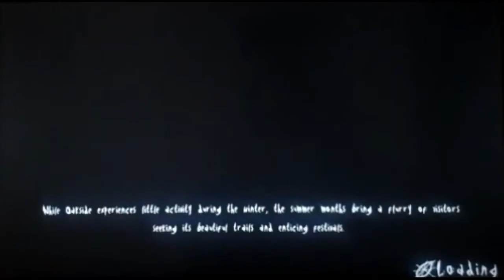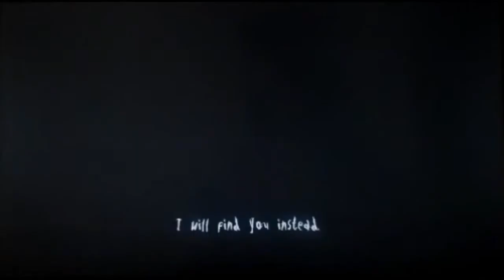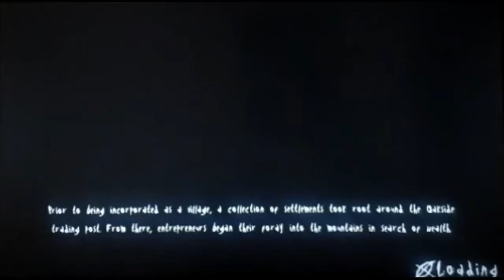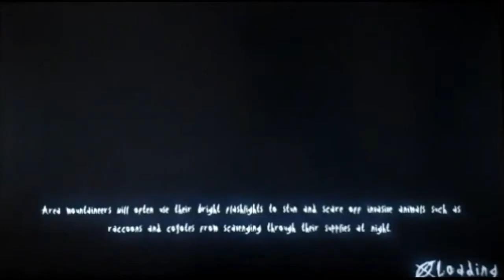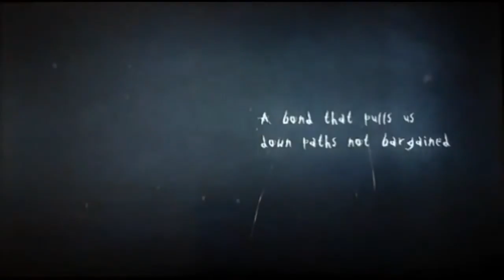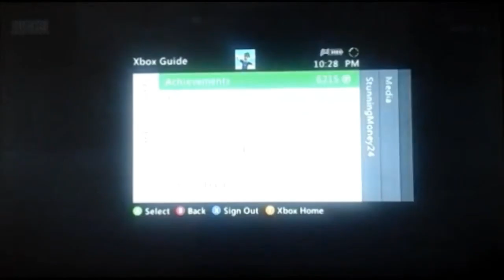RedPandaManPlayz Slender: The Arrival Ep. 2 | "Slender's Fun House Game!"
😱Slender made a Fun House Game?! Welcome to... Slender: The Arrival! If you want to friend me on Xbox, my gamertag and other information are at the bottom of this description...

Game Creator: Blue Isle Studios

My Gamertag⤵
1. StunningMoney24

Fun Fact: This video was originally uploaded on October 19th, 2017!

😃Players⤵
1. StunningMoney24

1. Google+ - RedPandaManPlayz
2. Instagram - redpandamanplayz
5. Skype - RedPandaManPlayz